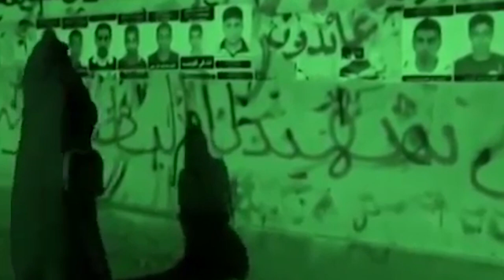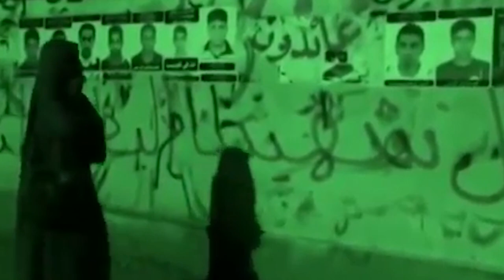Nora Illi: Polit-Aktivistin zu Burkaverbot &